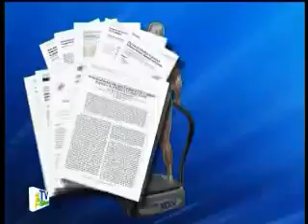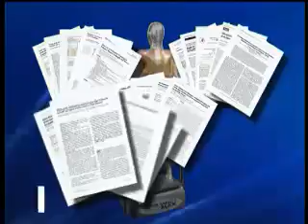Gymform Vibromax NL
Vibro Max - Netherlands (there's one for France too)